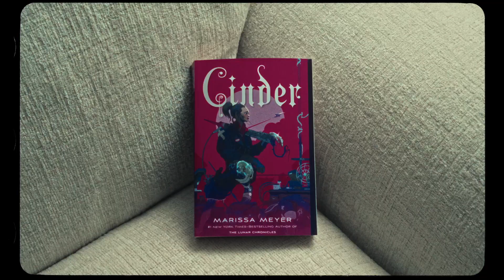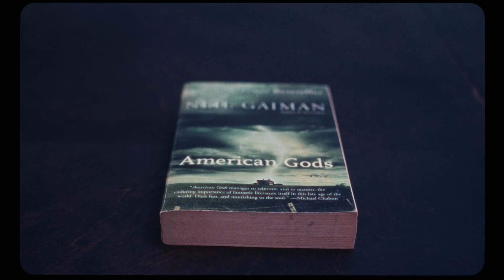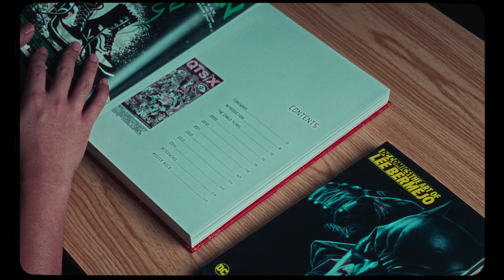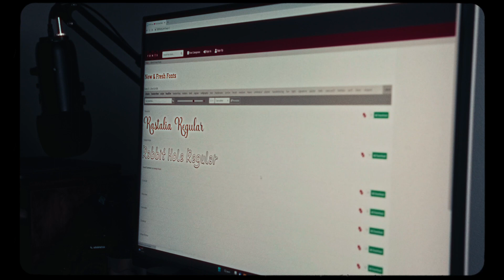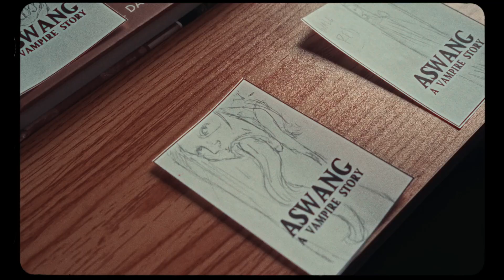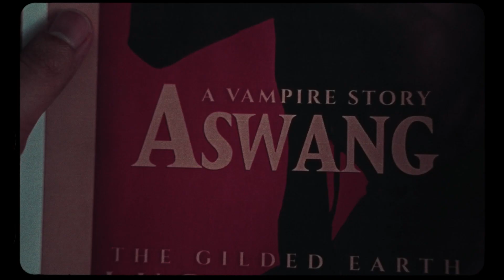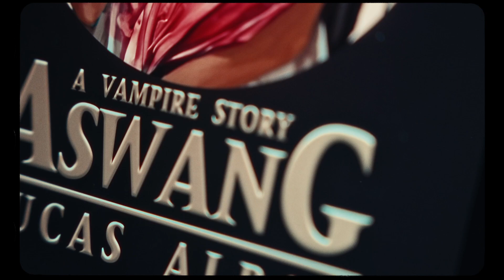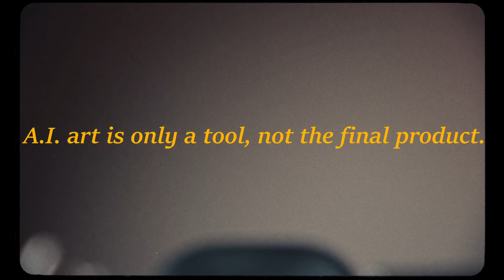I Made My Own Book Cover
I also do my own book cover designs. Being a broke college student back then would do that to you, now I'm not broke but I still have my priorities (I'm not Stephen King or Hugh Howey or Gillian Flynn after all). I this video, I explain my process in creating a DIY book cover. And I must say, every year it changes as technology changes.
Yes. I used AI for the book cover, but the image produced by the AI is only used as reference. I explain it deeply in the video, so I'm inviting you for a watch.
The AI app I used is called Wonder AI.

[I tried to shot this as cinematic as I can, I try to treat every video of mine like how I think a professional would treat a cinematic short film. The camera I used here is the Sony A7IV and a Sigma art lens 24-70. And I graded this in Davinci Resolve.]

Books about Cover creation:
DC Comics: the art of Lee Bermejo
Frazetta Book Cover Art
The marvel age of comics 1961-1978

Camera I used:
Sony A7IV

Algorithm boosters (because this video took a lot of work and algorithm seems not picking me up, so here, the boosters...):